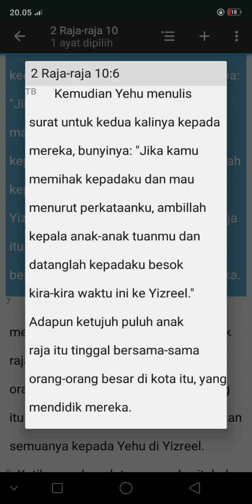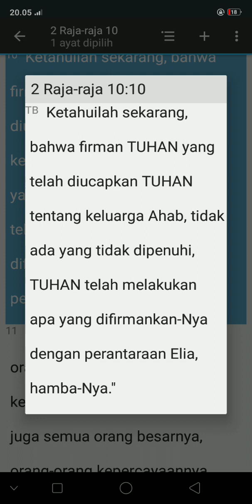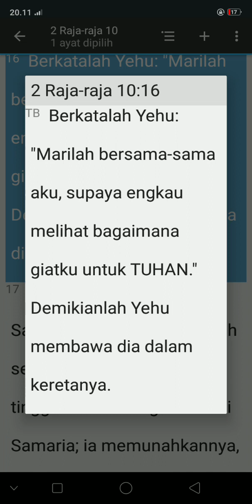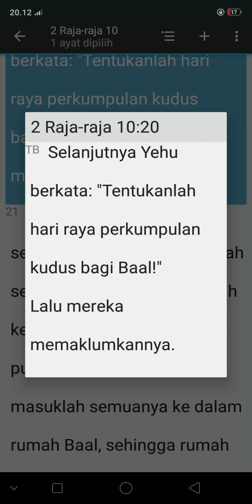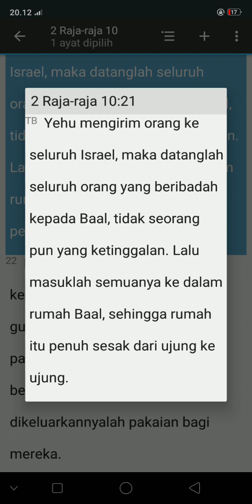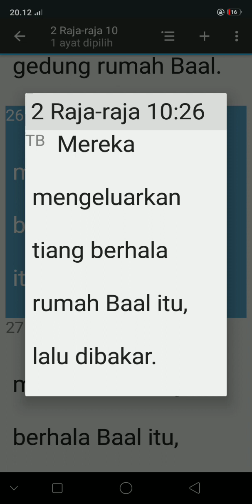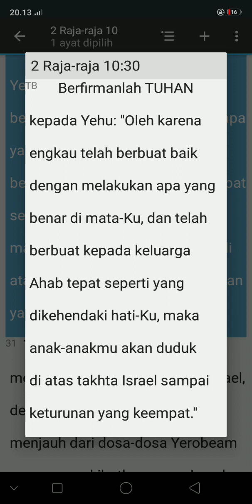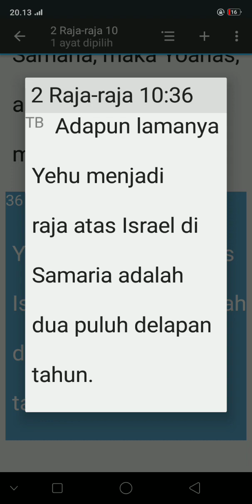KITAB SUCI 2 RAJA-RAJA 10:1-36(TB)